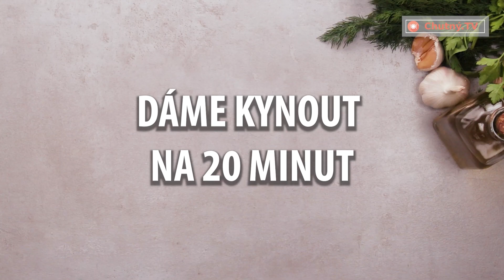Tomu ani neuvěříte! Vyzkoušejte ty nejvoňavější česnekové buchty i bez trouby!| Chutný TV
Ingredience:
na těsto:
voda - 250 ml
droždí - 8 g
cukr - 1 lžička

na omáčku:
kopr - 20 g
česnek - 4 stroužky
olivový olej - 30 ml
sůl - ½ lžičky